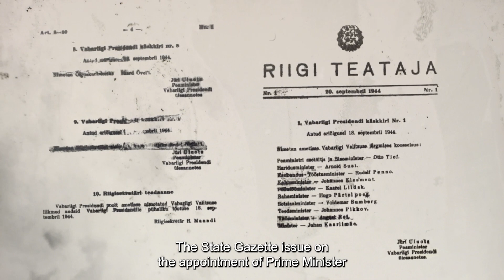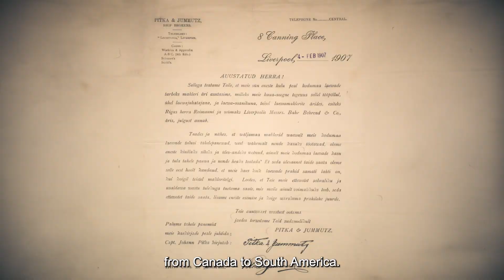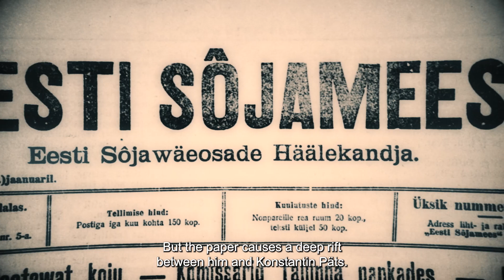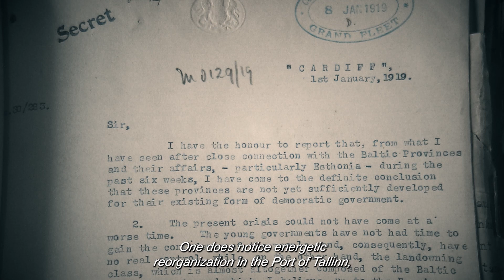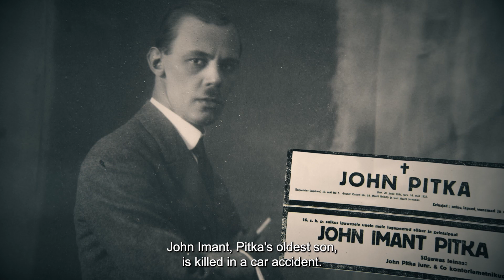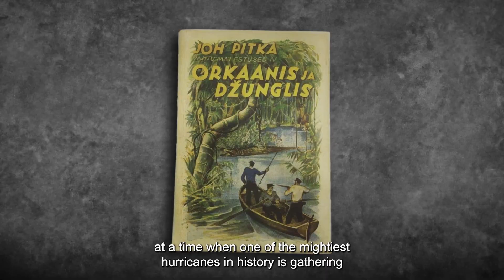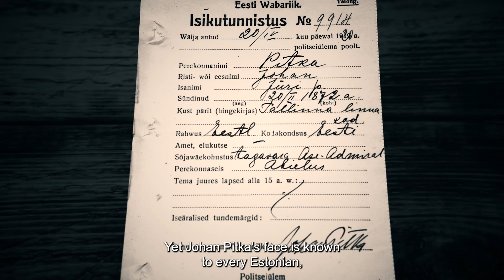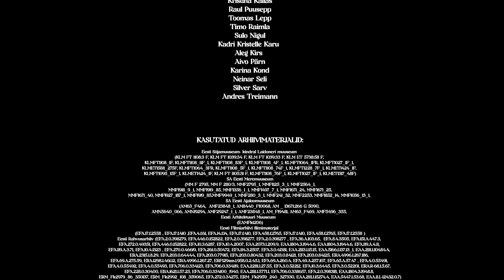Historical Documentary - Pitka Legend (with English subtitles)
The story of Estonia's first admiral and his era. Johan Pitka was a man who stood with uncompromising confidence at the pivotal events of the beginning of Estonian statehood, whether it was the formation of the Defense League, the armored trains in the War of Independence or many other important events that required Pitka's own crazy courage. The life of one of the most exciting great figures in our history was as varied and crazy as the man's character. "The Long Legend" brings to life the story of the first Estonian admiral, his era, struggles and dreams through staged scenes with beloved actors, animation and documentary footage. Screenplay by Loone Ots and Rein Pakk, director Ain Mäeots, cinematographer Mait Mäekivi, artist Killu Mägi, editing Risto Pillesson, animation Elise Christine Jörberg, composer Ardo Ran Varres. Starring Karol Kuntsel, Maria Annus, Indrek Taalmaa, Ronald Mäeots, Mait Malmsten and others. Producer Ain Mäeots.